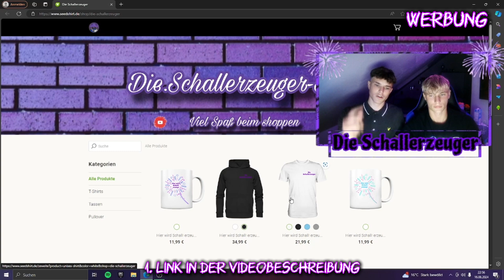Q&A mit PyroInGermany🤔🔥| Die Schallerzeuger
🗯️'Jo Leute was geht, herzlich willkommen zu diesem neuen Video!👊

Wir beide hoffen sehr, das dir dieses Video gefallen hat! Wir geben uns Mühe unsere Videos von Mal zu Mal immer mehr qualitativ hochwertig zu machen. Wir freuen uns über jede Kritik und alle Ratschläge, die ihr in die Kommentare schreibt!

Danke am jeden und alle, die diesem Kanal hier unterstützen und somit am laufen halten!
Ohne EUCH geht gar nix...❤️